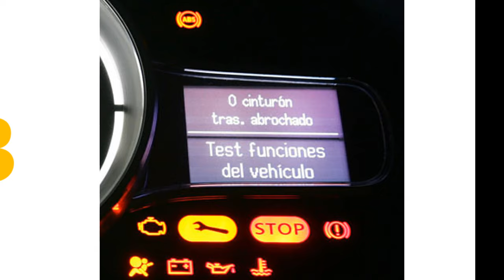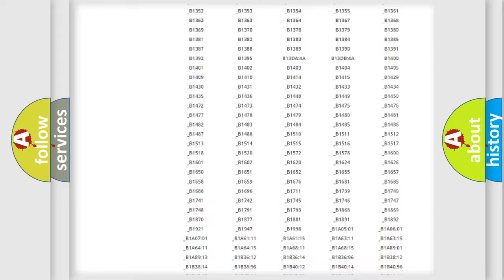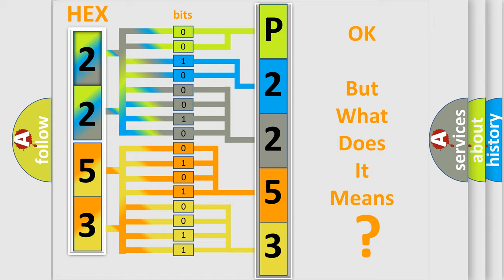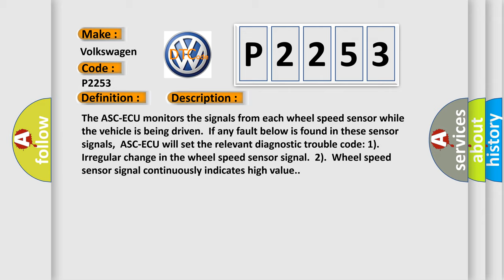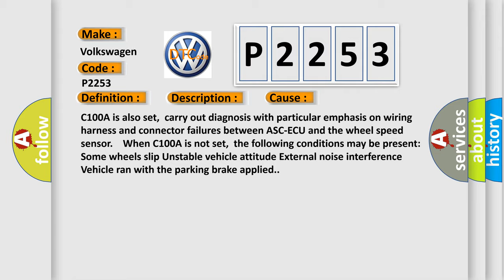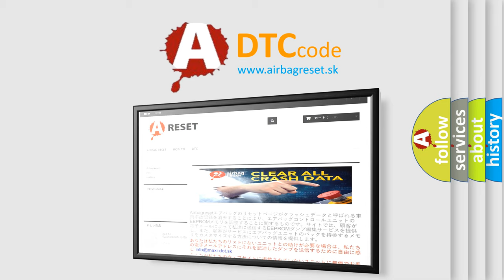DTC Volkswagen P2253 Short Explanation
Contents:
0:21 Basic DTC analysis according to OBD2 protocol standard.
1:48 Insight into programming
2:58 A diagnostically understandable description of the Diagnostic Trouble Code
3:05 Basic error definition

Make:
Volkswagen
Code:
P2253
Definition:
Abnormality in FR wheel speed sensor signal
Description:
The ASC-ECU monitors the signals from each wheel speed sensor while the vehicle is being driven.If any fault below is found in these sensor signals,ASC-ECU will set the relevant diagnostic trouble code: 1).Irregular change in the wheel speed sensor signal.2).Wheel speed sensor signal continuously indicates high value.
Cause:
Current trouble: Excessive gap between the wheel speed sensor and the wheel speed detection encoder Adhesion of foreign materials on the wheel speed sensor Adhesion of foreign materials on the wheel speed detection encoder Wheel bearing malfunction Malfunction of wheel speed sensor Damaged wiring harness and connectors External noise interference Improper installation of the wheel speed sensor Deformation of the wheel speed detection encoder ASC-ECU malfunction Disturbance of magnetization pattern for wheel speed detection encoder The number of poles on the Magnetic encoder for wheel speed detection (N-pole and S-pole) have changed.Past trouble: When the diagnostic trouble code No.C100A is also set,carry out diagnosis with particular emphasis on wiring harness and connector failures between ASC-ECU and the wheel speed sensor.When C100A is not set,the following conditions may be present: Some wheels slip Unstable vehicle attitude External noise interference Vehicle ran with the parking brake applied.